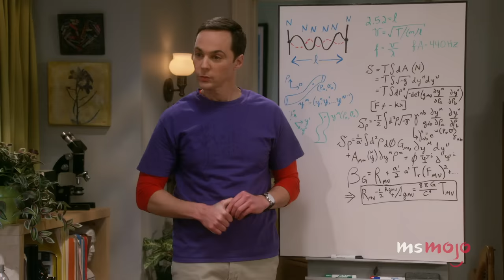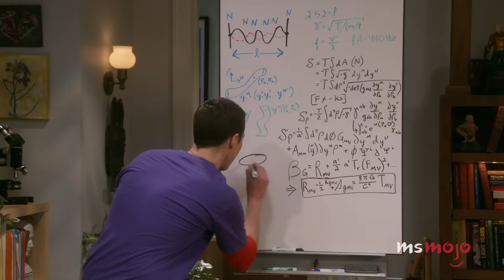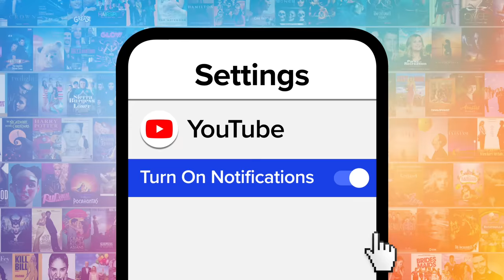Top 10 Penny & Sheldon Moments on The Big Bang Theory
These Penny and Sheldon moments on "The Big Bang Theory" are FriendshipGoals. Our countdown includes the first "Soft Kitty," the love test, the flash drive, and more! What's YOUR favorite Penny and Sheldon moment?